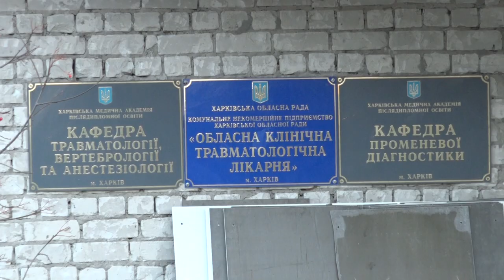Будівлю Харківської обласної травматологічної лікарні відновлюють після російських обстрілів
Відновлювальні роботи в лікарні виконані більш ніж на 55%. Завершити планують до кінця грудня.

Обласну травматологічну лікарню відбудовують за кошти субвенції з держбюджету. Загалом на відновлення об’єктів, постраждалих від російських обстрілів у Харківській області, починаючи з квітня цього року урядом було виділено декілька траншів. У квітні - 250 мільйонів гривень, ще 400 мільйонів - у вересні та 300 - у жовтні поточного року.

“За розпорядженням начальника Харківської ОВА Олега Синєгубова, Департамент капітального будівництва був визначений замовником відновлювальних робіт на 69 об’єктах в регіоні, на 39 з них вони вже виконані”, - розповів Сергій Жуков.

Він зазначив, що вартість ремонту обласної травматологічної лікарні оцінили в 11 мільйонів гривень. Станом на зараз видатки складають близько 3 мільйонів гривень.